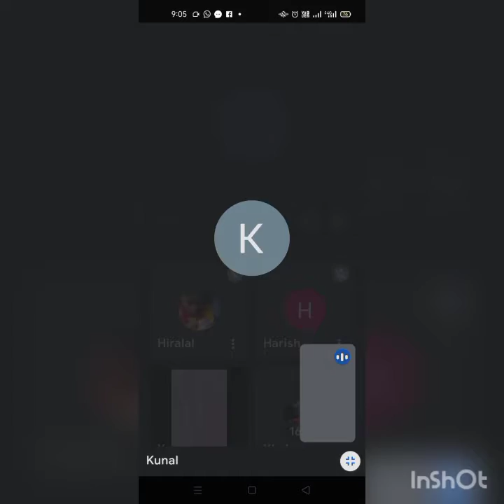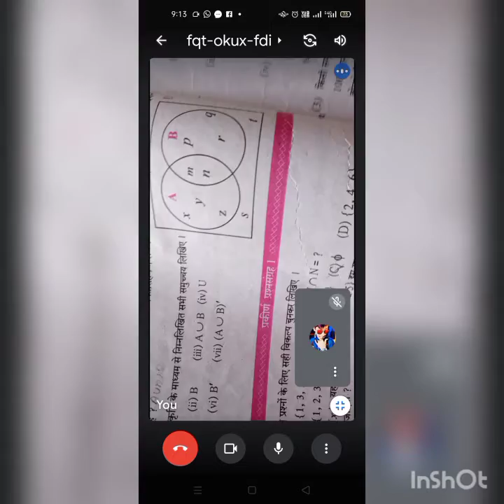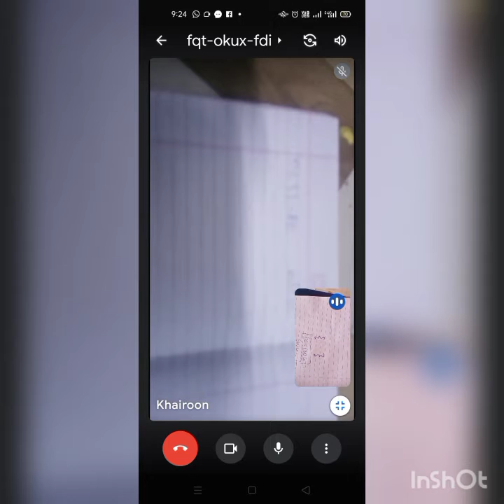9th,Maths 1,Revision (प्रश्न संग्रह 1.4)दिनांक:10.08.21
9th,Maths 1,Revision (प्रश्न संग्रह 1.4)दिनांक:10.08.21